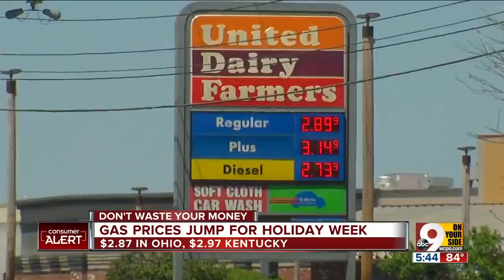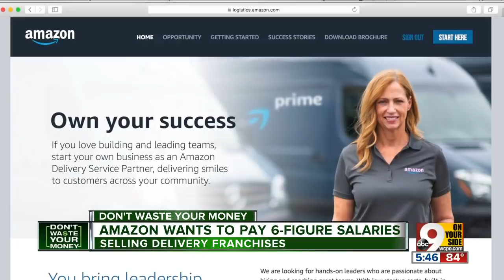Amazon wants you to start a business to deliver its packages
If you have $10,000 and want to be your own boss, Amazon has a deal for you. Starting today, you can apply to start your very own small business, delivering Amazon Prime packages in Amazon (AMZN) branded vans and uniforms.  The company wants to help launch small businesses in the United States dedicated to taking its packages on the last step of their journey: from local Amazon sorting centers to the customers who ordered them.